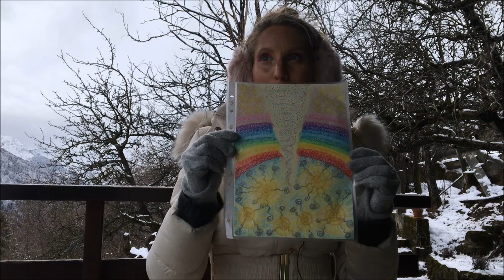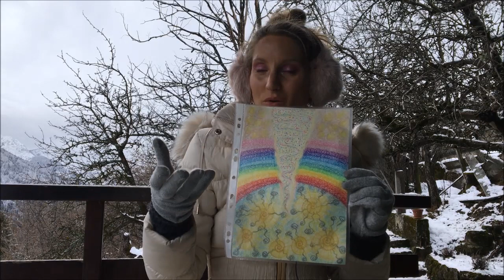How to liberate energies & the magnetic shifts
How do we liberate energies? On Valentine's Day I channeled a powerful "Spirit message of New energy mastery", which is available on my DOWNLOAD page, as well as the Magnetic mastery and Magnetic Light Family connection session.